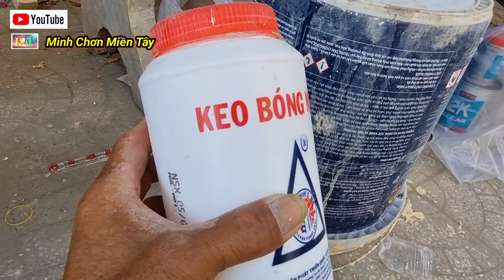Hướng Dẫn Quét Tạo Bóng Đá Bằng Keo - Instructions for Scanning and Creating Soccer Balls Using Glue